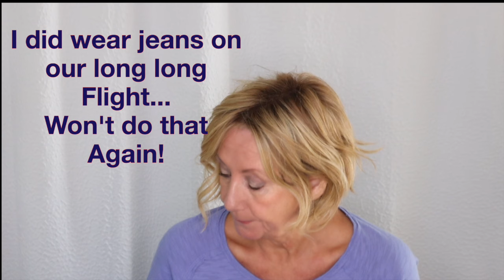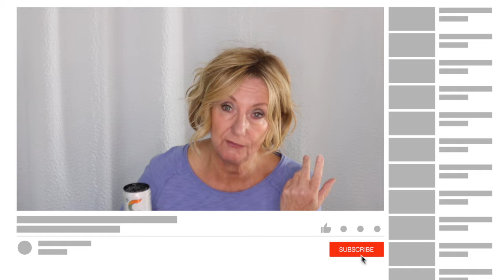🌟🌟 Staying Positive on Weight Loss at 70 While Traveling Europe! 🧳✨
🌟 Staying Positive on Weight Loss at 70 During a Dream Europe Vacation! 🧳✨

Join me as I dive into the mindset that kept me positive and focused on my weight loss journey at 70 —even on a 3-week European adventure! Discover tips for enjoying the moment even at 70 while remaining positive and focused on  health goals, and how to stay motivated no matter the location! 💖🌟

👠 Products that help me stay focused & Positive at 70 👠
➙Timeless Vit C
➙ Timeless Matrixyl®️ Synthe’6®️
➙Good Molecules Hyaluronic Acid
➙NIRA  Links:
I am loving my NIRA Results.

👉 My Tried and True Beauty Devices and Must Have Products